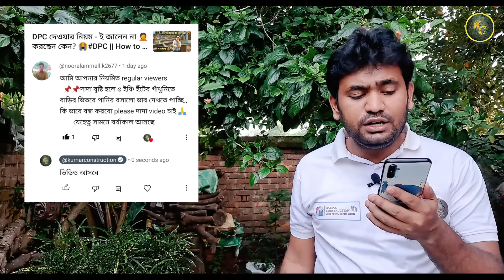এবার ৫ ইঞ্চ গাঁথনি হলেও 🤔জল রসবে না 😱এটা করুন 👇👇Wall Dampness Solution For 5 inch Brickwork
Before building any house, you must consult an engineer

kumarconstruction1994